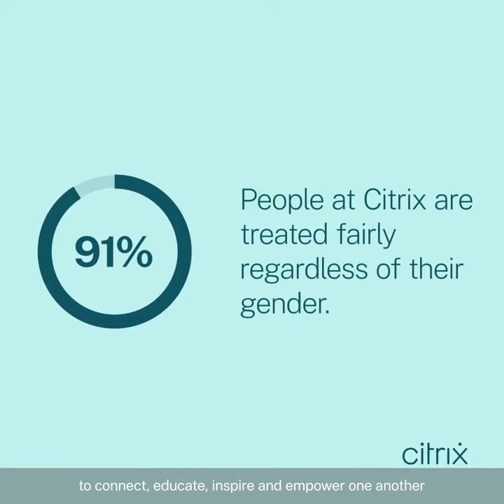Citrix Singapore is a Great Place to Work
Three Citrix employees from various departments share why Citrix Singapore is a Great Place to Work. Reasons include the collaborative environment, the passion of employees, the inclusivity of the Women’s Inspirational Network, and more.